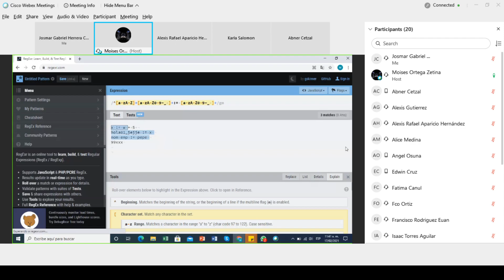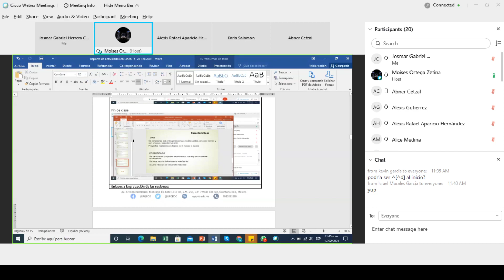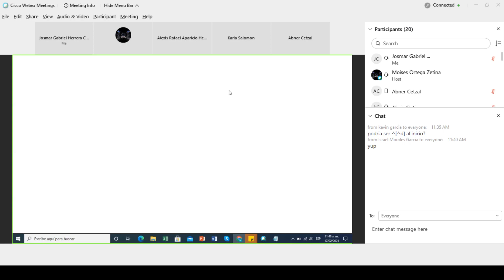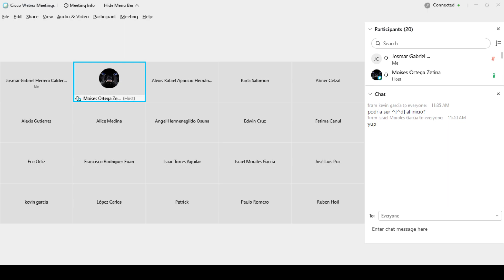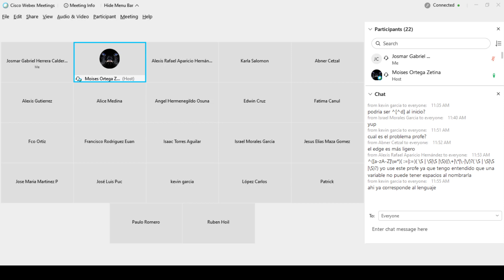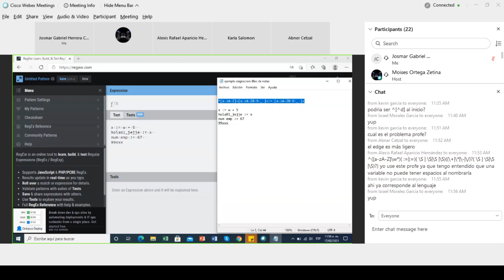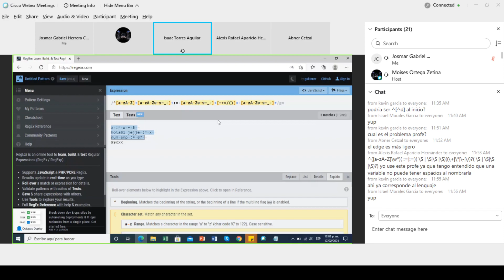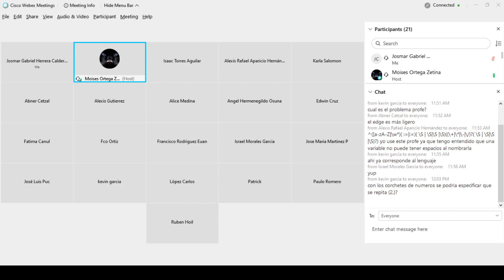Clase molleja 17-02-2021